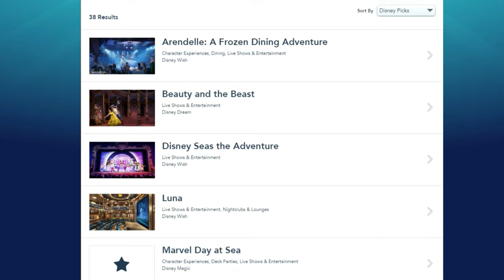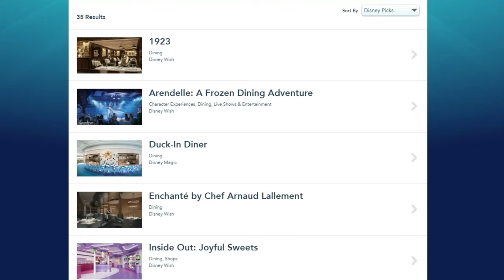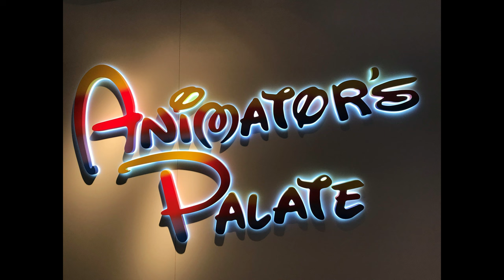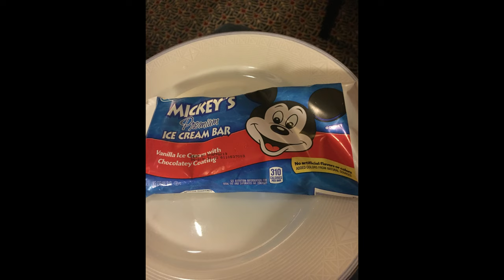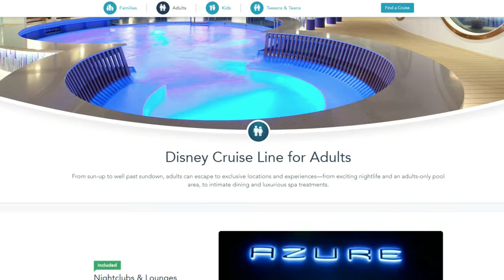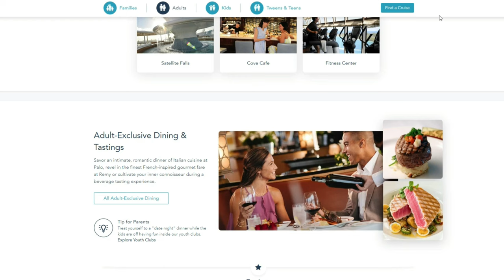Is Disney Cruise Line Worth The Cost? You Bet Your Mickey Mouse Ears It Is!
Disney has often been a very pricy cruise line and most people opt for one of the other cheaper cruise line options to save a little extra money. That got me thinking, what makes Disney Cruise Line worth the cost, and is it worth paying that much more than other cruise lines.  We are going to help you see what makes Disney cruises so different than other cruise lines and if we thought the price they charge was worth the experience we received.

Sony A7 IV Camera
Tamron 17-28mm f/2.8 lens
Canon M-50 Mark II
GoPro Hero 10 Black
GoPro Media Mod
Volta For GoPro
Rode VideoMicro Compact Microphone
Rhode VideoMic NTG Camera-Mount Shotgun Microphone
Synco Wireless Lavalier Microphone G2(A2)
Manfrotto PIXI EVO 2-Section Mini Tripod
TARION Camera Bag
SanDisk 256GB Extreme micro SDXC Memory Card

Must Have Travel Items

ZOMAKE Lightweight Packable Backpack
Anker Portable Charger, 325 Power Bank
EPICKA Universal Travel Adapter
UCOMX Nano 3 in 1 Wireless Charger